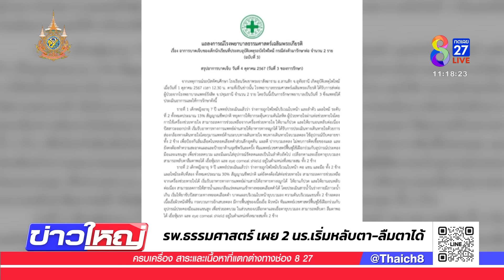รพ.เผยเด็กบาดแผลดีขึ้น นอนหลับได้ เหตุไฟไหม้รถบัส | 5 ต.ค. 67 | ข่าวใหญ่ช่อง8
2 โรงพยาบาลที่รักษาเด็กนักเรียนที่บาดเจ็บจากเหตุไฟไหม้รถบัส อัพเดทอาการล่าสุด เด็กบาดแผลดีขึ้น นอนหลับได้